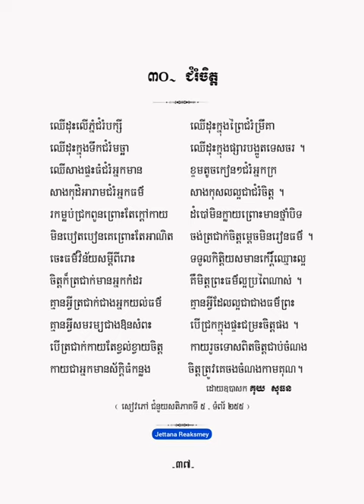ជុំរំចិត្ត - កំណាព្យ១០១ កវី - គុយ សុធន -【OFFICIAL ALBUM AUDIO】